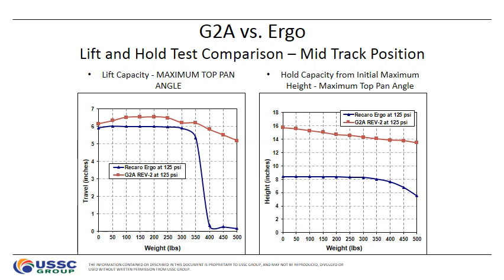G2A vs Ergo 500lbs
This video shows our Evolution G2A seat in a performance comparison with the Recaro Ergo seat. The G2A can handle a 500 lb weight, whereas the Ergo fails to operate at 500lbs. for more information on our seats.